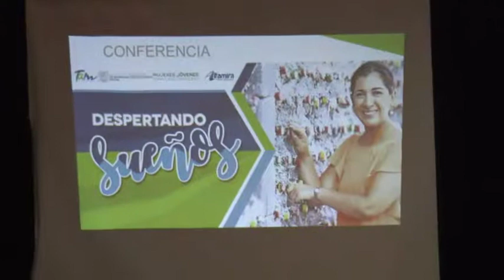Gobierno impulsa esquemas de apoyo, asevero coordinadora del instituto de la Mujer.